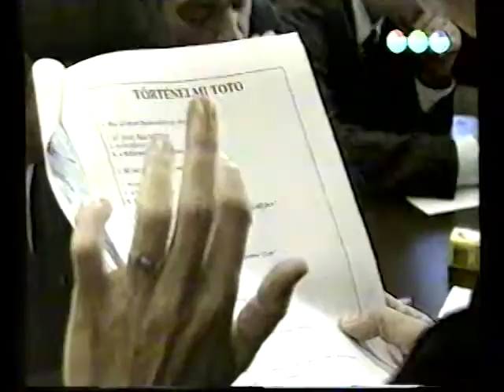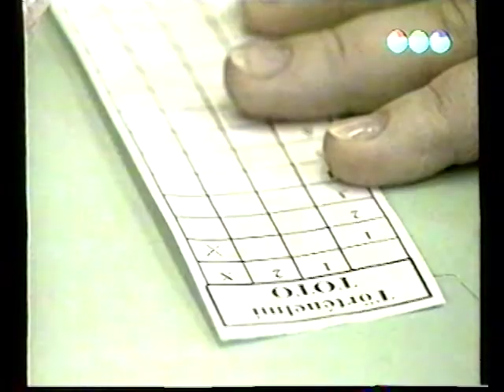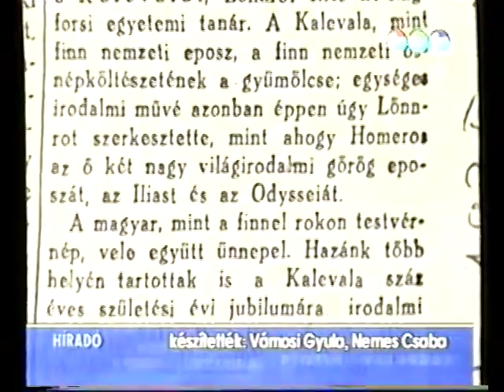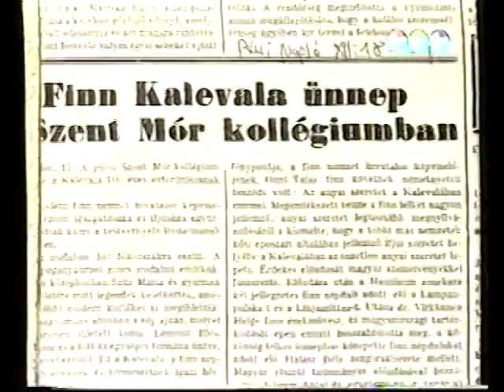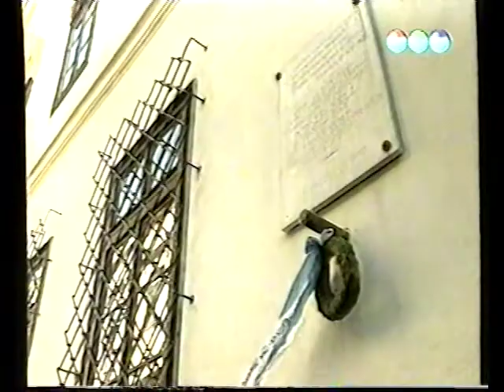Híradó délben (1999.03.01.) Pécs TV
Híradó délben
Idő: 00:13:05
Műfaj: hírműsor
Műsorvezető: Gyimesi Kinga
Készítették: Kotroczó Ágnes, Horváth Norbert, Kozma Ágnes, Tóth Róbert, Vámosi Gyula, Nemes Csaba, Blaschek Károly, László Pál, Tóth Zsolt

Tartalom:
- A pécsi Gandhi Gimnázium sorsa
(Telefonnál: Pörös Béla, a Baranya Megyei Közgyűlés alelnöke)
- A Baranya Megyei Természetbarát Szövetség közgyűlése a Szivárvány Gyermekházban
- „Örökségünk '48” és „Magyarország az én hazám” vetélkedők területi döntője a pécsi Pollack Mihály Szakközépiskolában
(Megszólalók: Hegedűs Éva szervező tanár, Durucz István, a Pollack Mihály Építőipari Szakközépiskola igazgatója)
- Ünnepség a Kalevala és a finn kultúra napja alkalmából Pécsett a Mátyás Király utcában, a Vikár Béla emléktáblánál
(Megszólaló: Pirkko Luoma, a JPTE finn lektora)
- A Lyceum utca 7. alatt XIX. századi falfestésre leltek
(Megszólaló: Pintér Attila restaurátor)
- Szigorúbb drogtörvény – előadás a Pécsi Drogambulancia munkájáról a Katolikus Karitász szervezésében
(Megszólaló: Bank Ivánné szociális gondozó)
- Drogellenes diszkó az Ifjúsági Házban
(Megszólaló: Nagy Sándor, az Ifjúsági Ház igazgatója)
- Időjárás-jelentés